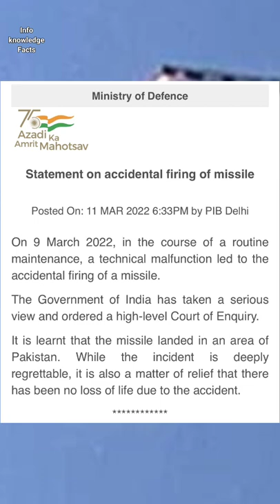Indian Missile Brahmos crash Landed in Pakistan